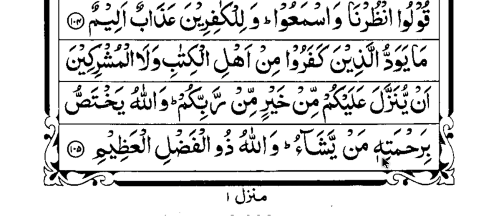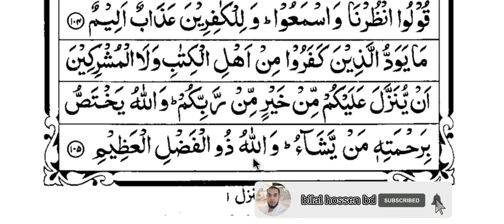কোরআন তেলাওয়াত quran sharif 30 para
শব্দে শব্দে কোরআন শিক্ষা
কুরআন শিক্ষা
quran shikkha
কুরআন
quran education
bangla quran shikkha
learning quran
Qari Abu Rayhan, হৃদয় কাড়া তিলাওয়াত কারী আবু রায়হান, সূরা আল ফাতহ কারী আবু রায়হান, পৃথিবী বিখ্যাত সেরা শিশু ক্বারী, শিশু ক্বারী হাফেজ ক্বারী আবু রায়হান, حافظ كارير ابو ريحان, কাতারের ১ম স্থান অধিকারী 2022, abu rayhan kalarab, sisu qari abu rayhan, Hafez Qari Abu Rayhan, Quran Recitation, ক্বারী আবু রায়হান, quran tilawat, সূরা বাকারাহ, Surah Bakara, কাতারের ১ম স্থান অধিকারী 2020
quran
al quraner bati
কুরআন তিলাওয়াত
aso quran shikhi
esho quran shikhi
কোরআন শিক্ষা
আরবি হরফ উচ্চারণ
কারী সেলিম এসো কুরআন শিখি
আরবি শিক্ষা
বানান করে কুরআন পড়া
সহীহ্ তা’লীমুল কুরআন ফাউন্ডেশন
eshoquranshikhi
esho quran shikhi 1
সূরা ফাতিহা
learn arabic alphabet
alphabet
learn how to write arabic
আমপারা
bangla quran
কোরআন শিক্ষা সহজ কোরআন শিক্ষা
কুরআন শিখার কৌশল
arabic language
কুরআন শিখার সহজ উপায়
quran shikha
quran bangla
sura fatiha
কুরআন মাজিদ শিখার সহজ পদ্ধতি
deeniyat quran
shorts islamic
viral
সহজে কুরআন বুঝে পড়ুন
qurnic grammar
sura-ar rahman
সহজে আরবি শেখার উপায়
সহজে আরবি গ্রামার শিখুন
কুরআন বুঝার সহজ উপায়
কিভাবে কুরআন বুঝে পড়া যায়
আরবি শিখুন
কুরআন শিখার সহজ পদ্ধতি
arabic letters
আরবী অক্ষর
আরবি বর্ণমালা
quran teaching
কুরআন তেলোয়াত
রমজানে কুরআন শিক্ষা কোর্স
সুরা শিখি
শব্দে শব্দে কুরআনের অর্থ
শব্দে শব্দে আল কুরআন
কুরআনের অর্থ
কুরআনের অনুবাদ
অর্থ বুঝে কোরআন
আল কুরানের বাতি
অতি সহজে কুরআন শিক্ষা
quran tilawat
১ম পারা
১ম পারা কোরআন তেলাওয়াত
১ম পারা কোরআন
বিশ্বের শ্রেষ্ঠ কোরআন তেলাওয়াত অডিও
কোরআন তেলাওয়াত ১ম পারা